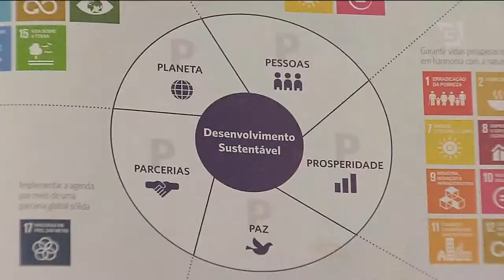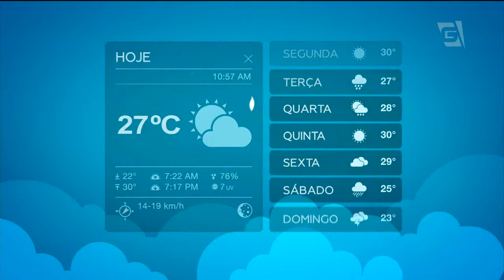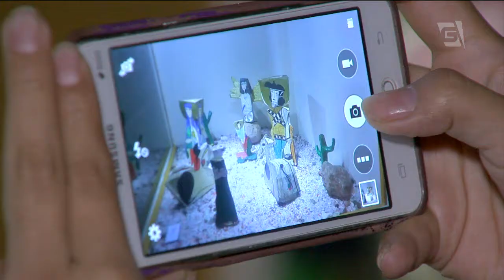Gazeta News - 15/12/2017